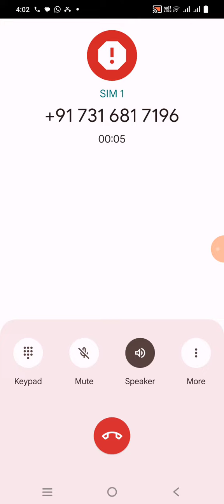November 5, 2023